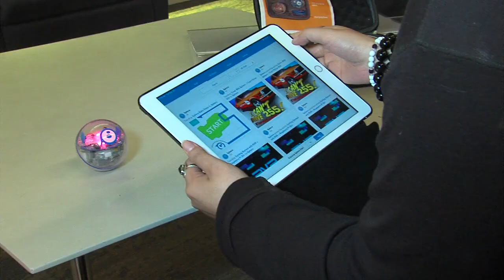Coquitlam Public Library promo Jan 2020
Todd Gnissios, Director of the Coquitlam Public Library, on some of the services provided by the library.